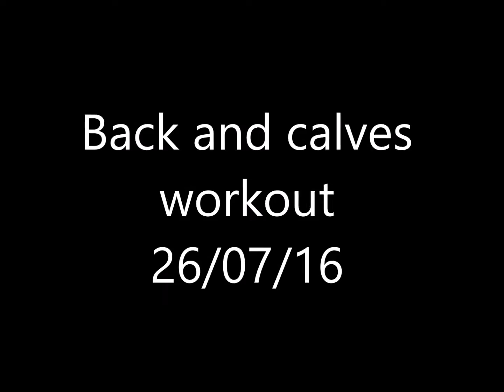back and calves